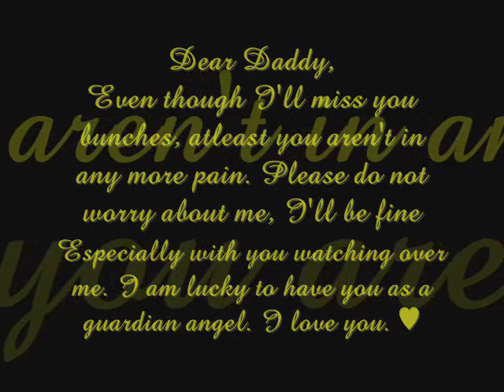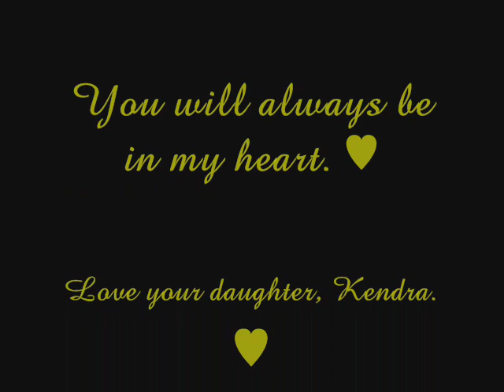How Far is Heaven -Dedicated to My Daddy -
You will forever be in my heart.

How Far is Heaven by Rhonda Vincent
LYRICS:

A little girl was waiting for her daddy one day
It was time to meet him, when she heard her mommy say
Come to mama, darling, please do not cry
Daddy's gone to heaven, way up in the sky.
 CHORUS
How Far Is Heaven, when can I go
To see my daddy, he's there, I know
How Far Is Heaven, let's go to-night
I want my daddy to hold me tight.

He was called so suddenly and could not say goodbye
I know that he's in heaven, we'll meet him by and by
The little girl trembled, her tears she could not hide
She looked up towards heaven and then she replied.